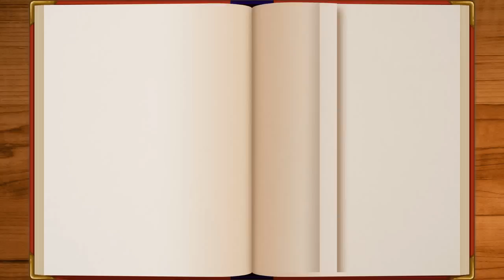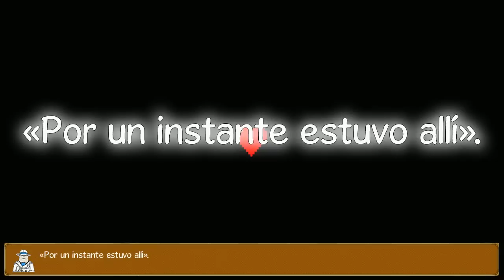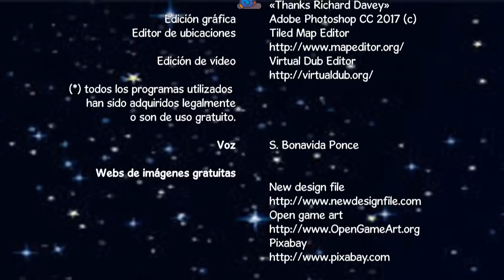VIDEORELATOS: LOS CUENTOS DE UTLA ⁂ Engatuzada y el señor Tortugo ⁂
Estimados,

Este es nuestro primer relato en YouTube. Para nosotros tiene un significado muy especial. Esperamos que lo disfrutéis.

Los cuentos de UTLA: Engatuzada y el señor Tortugo

Abrazos. ^^

[·] Banda sonora del inmortal Kevin McLeod